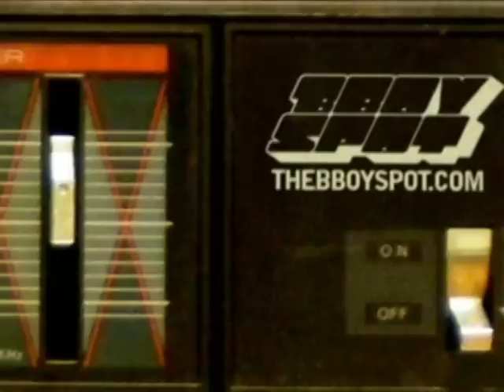Outbreak Korea in 'Prime'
Outbreak Korea was on this korean official broadcasting program called 'Prime' . Feel the vibe yo..